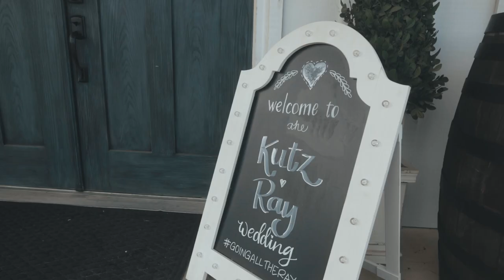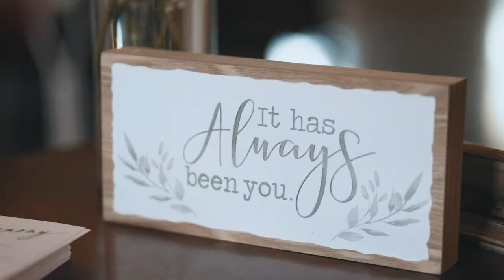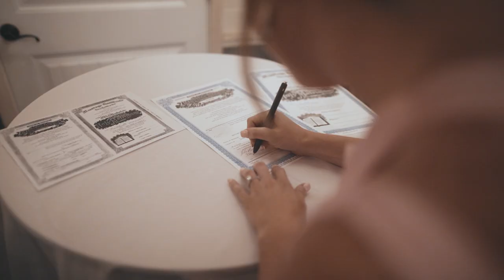Loren & Hunter Ray - Wedding Video - 8.7.2020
Loren and Hunter got married on the 7th of August of 2020 at the Silver Spoon Barn in Joplin, Missouri.

-- Gear Used --
Manfrotto Monopod
Sony Audio Recorder
Comica CVM-V30
Tiffen Black Pro-Mist 1/4
I shot it all in C-Log and edited in Premiere Pro
Music provided my EpidimicSound